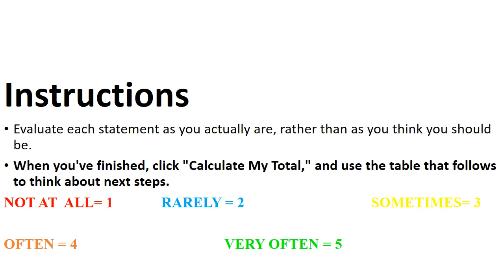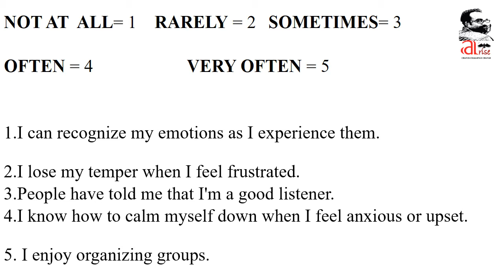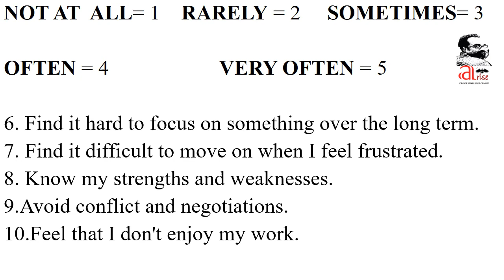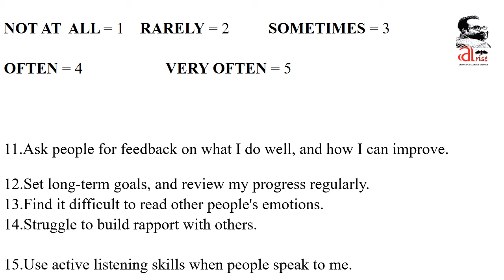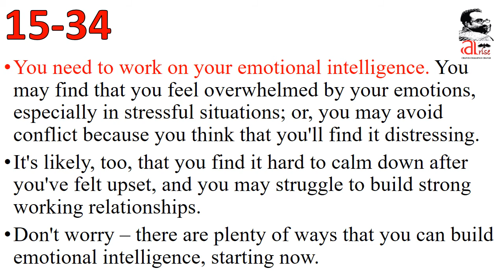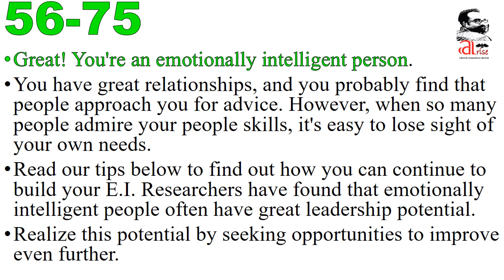தமிழ் வணக்கம் I Emotional Intelligence Test I Daniel Goleman I Goals dreams achieve I EQ I ariseroby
How Emotionally Intelligent Are You?
Instructions
Evaluate each statement as you actually are, rather than as you think you should be. When you've finished, click "Calculate My Total," and use the table that follows to think about next steps.

1I can recognize my emotions as I experience them.
2I lose my temper when I feel frustrated.
3People have told me that I'm a good listener.
4I know how to calm myself down when I feel anxious or upset.
5I enjoy organizing groups.
6I find it hard to focus on something over the long term.
7I find it difficult to move on when I feel frustrated or unhappy.
8I know my strengths and weaknesses.
9I avoid conflict and negotiations.
10I feel that I don't enjoy my work.
11I ask people for feedback on what I do well, and how I can improve.
12I set long-term goals, and review my progress regularly.
13I find it difficult to read other people's emotions.
14I struggle to build rapport with others.
15I use active listening skills when people speak to me.
Calculate My Total Total = 0
1 நான் என் உணர்ச்சிகளை அனுபவிக்கும் போது அவற்றை அடையாளம் காண முடியும்.
2 நான் விரக்தியடைந்தபோது என் மனநிலையை இழக்கிறேன்.
3 நான் ஒரு நல்ல கேட்பவன் என்று மக்கள் என்னிடம் கூறியுள்ளனர்.
4 நான் பதட்டமாக அல்லது வருத்தமாக இருக்கும்போது என்னை எப்படி அமைதிப்படுத்துவது என்று எனக்குத் தெரியும்.
5 குழுக்களை ஏற்பாடு செய்வதை நான் ரசிக்கிறேன்.
6 நீண்ட காலத்திற்கு எதையாவது கவனம் செலுத்துவது கடினம்.
7 நான் விரக்தியடைந்தேன் அல்லது மகிழ்ச்சியற்றவனாக உணரும்போது முன்னேறுவது கடினம்.
8 என் பலங்களையும் பலவீனங்களையும் நான் அறிவேன்.
9 மோதல்கள் மற்றும் பேச்சுவார்த்தைகளை நான் தவிர்க்கிறேன்.
10 நான் என் வேலையை ரசிக்கவில்லை என்று நினைக்கிறேன்.
11 நான் என்ன செய்கிறேன், எப்படி மேம்படுத்தலாம் என்பது குறித்து மக்களிடம் கருத்து கேட்கிறேன்.
12 நான் நீண்ட கால இலக்குகளை நிர்ணயித்துள்ளேன், எனது முன்னேற்றத்தை தவறாமல் மதிப்பாய்வு செய்கிறேன்.
13 மற்றவர்களின் உணர்ச்சிகளைப் படிப்பது கடினம்.
14 மற்றவர்களுடன் நல்லுறவை உருவாக்க நான் போராடுகிறேன்.
15 மக்கள் என்னிடம் பேசும்போது நான் செயலில் கேட்கும் திறனைப் பயன்படுத்துகிறேன்.

Score Interpretation
Score  &     Comment
15-34
You need to work on your emotional intelligence. You may find that you feel overwhelmed by your emotions, especially in stressful situations; or, you may avoid conflict because you think that you'll find it distressing.
It's likely, too, that you find it hard to calm down after you've felt upset, and you may struggle to build strong working relationships.Don't worry – there are plenty of ways that you can build emotional intelligence, starting now. Read our tips below to find out more.

35-55
Your emotional intelligence level is... OK.You probably have good relationships with some of your colleagues, but others may be more difficult to work with.The good news is that you have a great opportunity to improve your working relationships significantly. Read more below to boost your EI still further.

56-75
Great! You're an emotionally intelligent person. You have great relationships, and you probably find that people approach you for advice.However, when so many people admire your people skills, it's easy to lose sight of your own needs. Read our tips below to find out how you can continue to build your EI.Researchers have found that emotionally intelligent people often have great leadership potential. Realize this potential by seeking opportunities to improve even further.